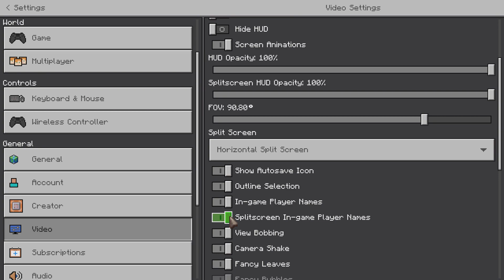Warped - Beetle SMP